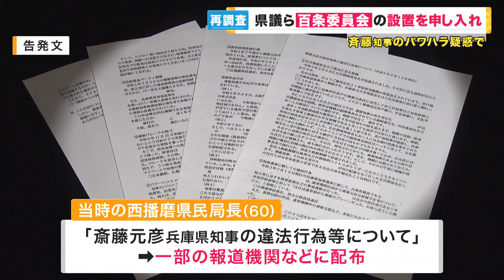知事のパワハラ疑惑 県議員が『百条委員会』による調査を申し入れ 設置には議会の過半数の賛成が必要〈カンテレNEWS〉